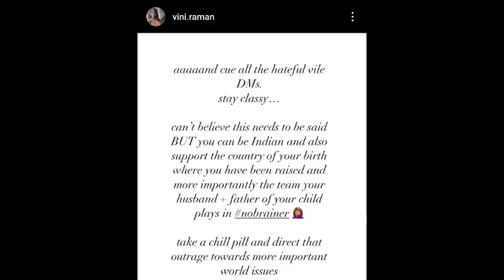Glenn Maxwell wife angry on Indian fans vini raman reaction on australia winning the world cup news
Credit - BCCI / hotstar

VIDEO TITLE -

1
2
3
4